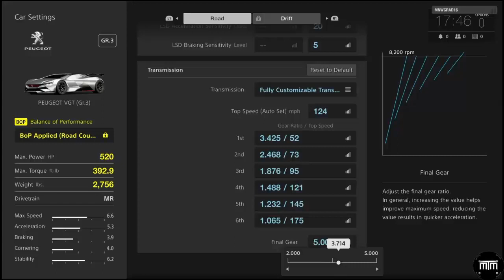Gran Turismo Sport Beta Peugeot Vision GT Gr 3